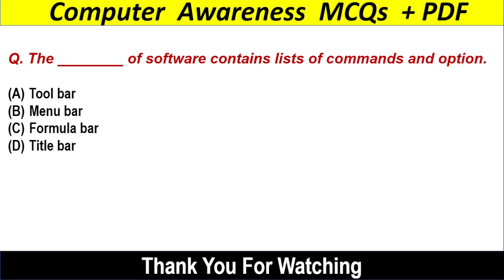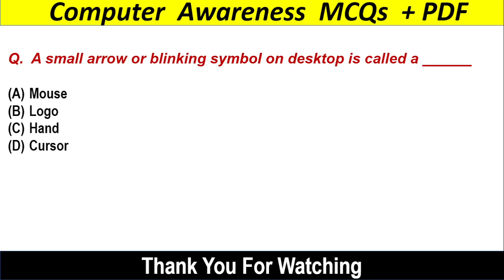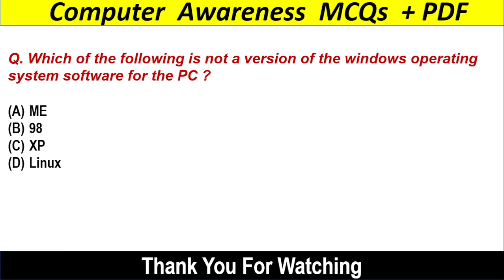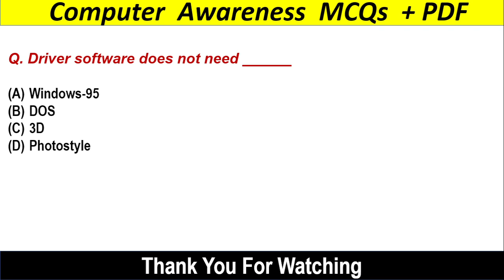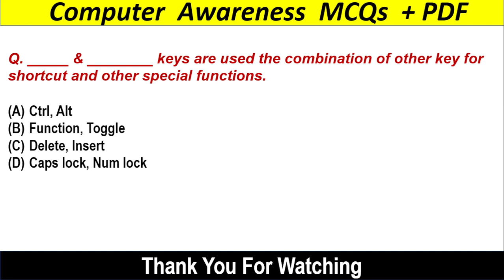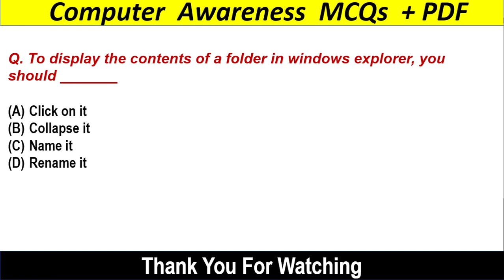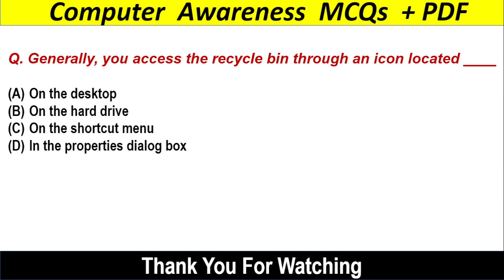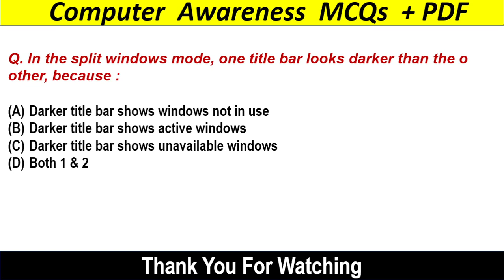OSSSC PEO COMPUTER KNOWLEDGE | MS Windows Introduction of Windows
About The Video :
Here I presented Important MS Windows
This video is for osssc peo Exam.